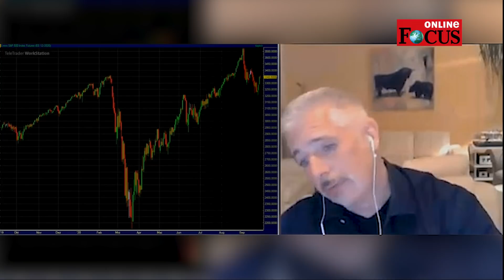Dirk Müller redet Klartext über seinen Fonds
Ich habe ja Dirk Müller mehrmals interviewt für meinen Kanal "René will Rendite". Vielen gefielen die Videos. Ich habe aber auch zig Kommentare gelesen, wo es hieß: Der Müller hat doch keine Ahnung. Schaut euch doch nur seinen Fonds an. Also, was ist da los?

Während der Corona-Krise war Müller mit seinem Fonds, dem Dirk Müller Premium Aktien, der Held. Der Fonds verlor fast nix , weil Dirk Müller komplett abgesichert war.

Doch seit dem Absturz ist es an den Börsen wieder kräftig nach oben gegangen. Und hier zeigte sich Nachteil von Müllers Strategie: Denn Müller behielt die Absicherung. Der kräftige Anstieg fand ohne hin statt. Der Fonds hat sogar ein bisschen verloren.

Bei einer Online-Veranstaltung wurde Müller gefragt, was bei seinem Fonds los ist. Die Antwort war ganz interessant. Unter anderem erklärte Müller, dass bei ihm der Kapitalerhalt und nicht die Performance im Vordergrund stehe.

Dirk Müller hat übrigens auch nicht vor, seine Strategie in nächster Zeit zu ändern. Er rechnet damit, dass es noch mal abwärtsgeht. In der Veranstaltung hat er dafür das Bild von einem Hurrikan gewählt, der über uns hinwegfegt. Der erste Sturm ist vorbei und wir befinden uns gerade im Auge. Das heißt, bald wird es aus Müller Sicht wieder unruhig.